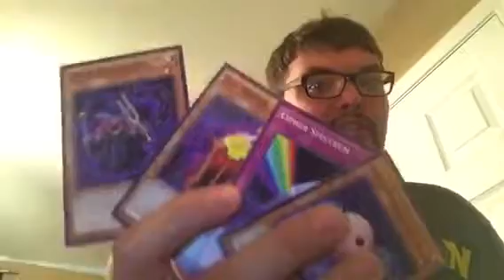Week 5 pack opening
Our hero frantically looks for the ritual card to use at Katsucon